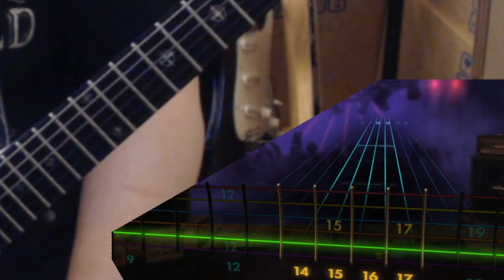Ghost - Faith | Rocksmith Cover (97.4%)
Rocksmith Guitar Cover

Ghost - Faith
Prequelle